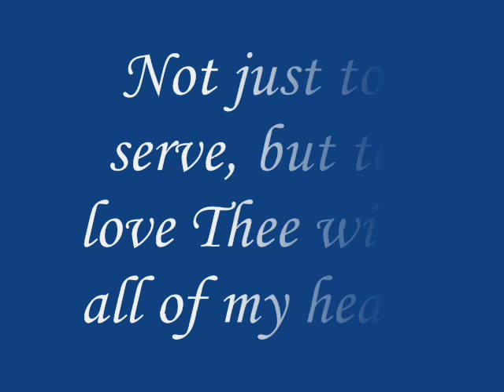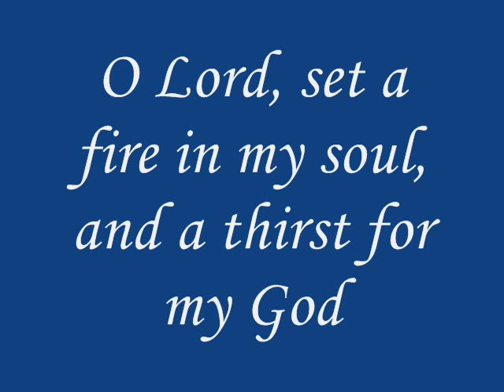A Passion For Thee